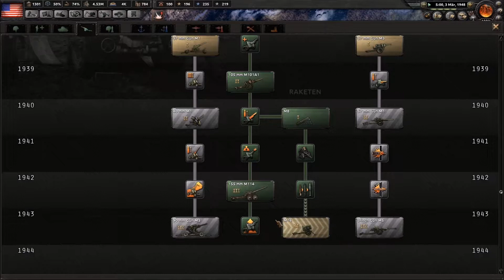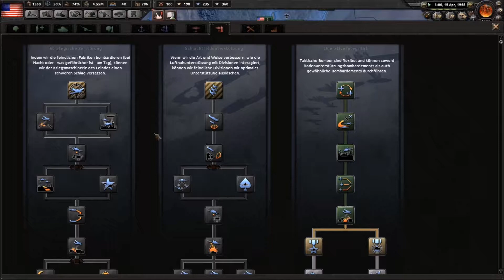HoI4 - Let's Play #032: Küsten kontrollieren [Deutsch/HD]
Mein Solo Let's Play von Hearts of Iron 4 mit den Vereinigten Staaten (USA). Ein weiteres gutes Strategiespiel von Paradox Interactive rund um den 2. Weltkrieg. Ich werde euch versuchen das Spiel zu erklären, Strategien zur Weltherrschaft zu entwickeln und dabei natürlich auch ein bissl failen. Nach den Einführungsfolgen gehts dann los. Erst wird der Schwerpunkt auf der Wirtschaft liegen, dann der vollständigen Einnahme von Amerika und zu letzt, werde ich versuchen alle Kontinente einzunehmen. Viel Spaß dabei. LG Innosbote